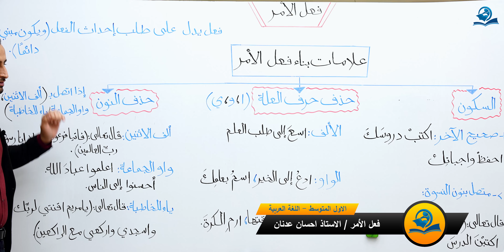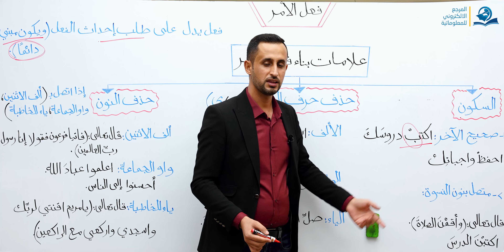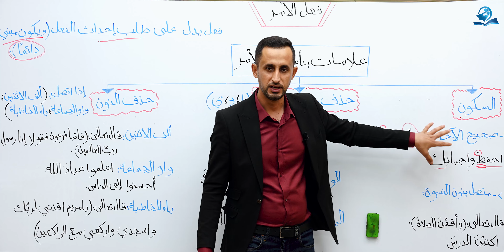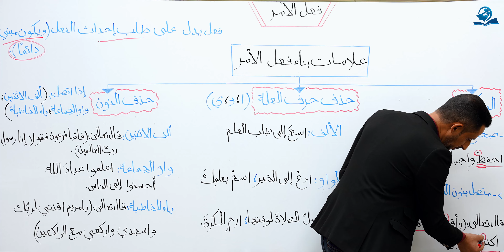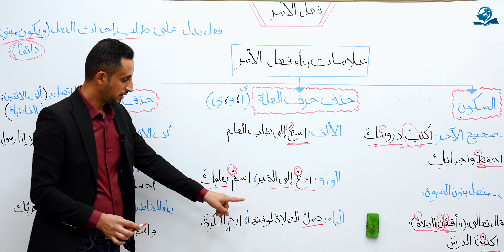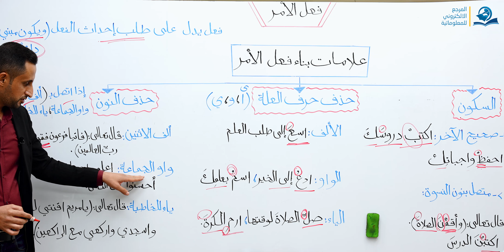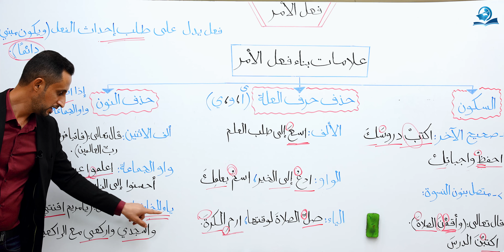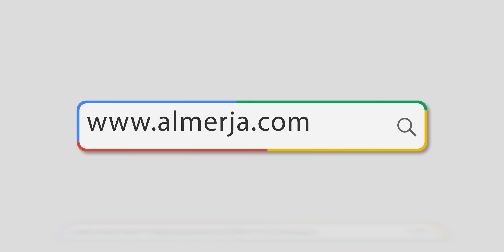فعل الأمر - مادة اللغة العربية للصف الأول المتوسط